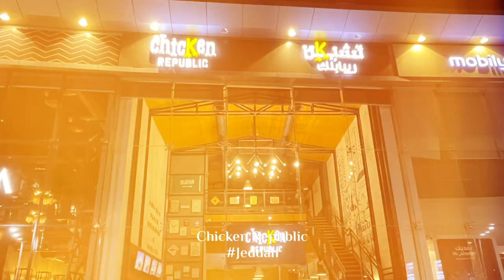Chicken Republic Burger & Grill Restaurant - Jeddah | Welcome Saudi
Chicken republic is a flavorsome and reasonably priced restaurant in Jeddah. It offers a variety of dishes with an artistic and unique atmosphere. As the name suggests, the restaurant offers a menu highlighting all possible chicken dishes including grilled, sandwiches, and burgers. They also serve platters of Shish Tawook with four different flavors (original red, original white, Indian, and fireup) for gatherings and a variety of dips to enhance the flavor of the dishes. The restaurant consists of lounge seating with an open kitchen for takeaway. This cozy and comfortable restaurant is located in a lively area.

Chicken Republic, center، Prince Sultan Rd, Al Khalidiyyah, Jeddah 23423, Saudi Arabia